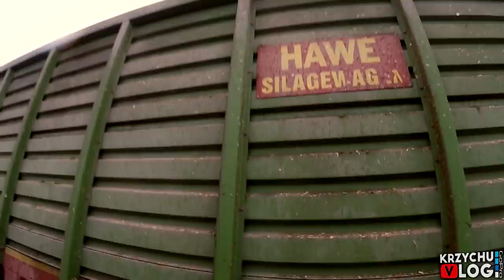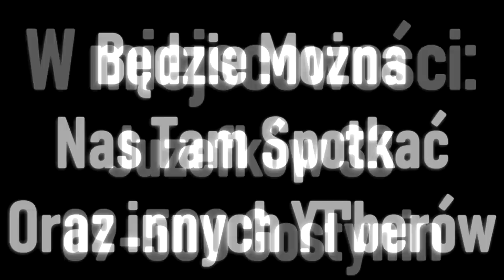2x Sieczkanie na Podwórku! [2xClaas & 5xFendt]☆ Już Wiemy Kiedy Będą Pokazy! ✔ Kiszonka 2019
Pokazy 28 Września 2019
Godzina 10:00
Józefków 33 (Koło Białotarska)
09-500 Gostynin